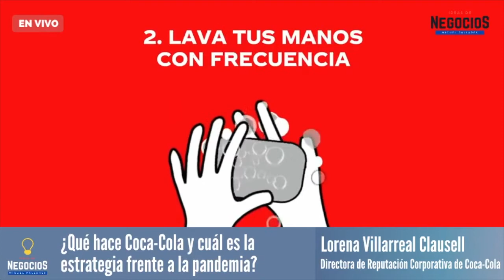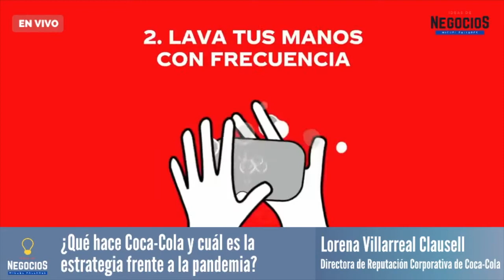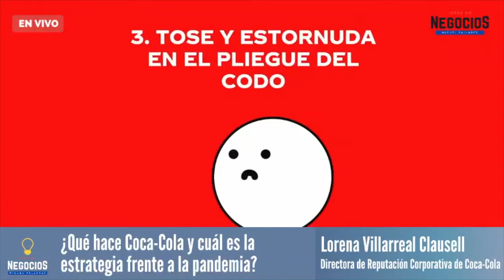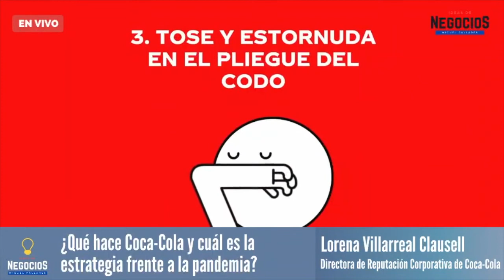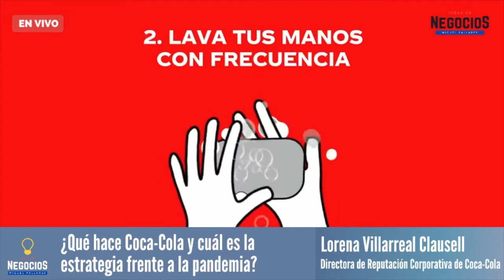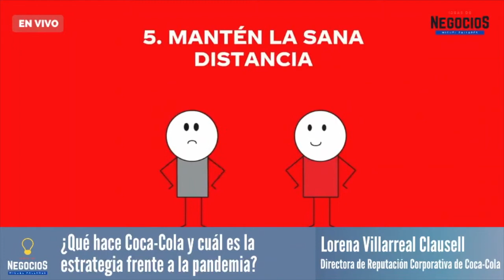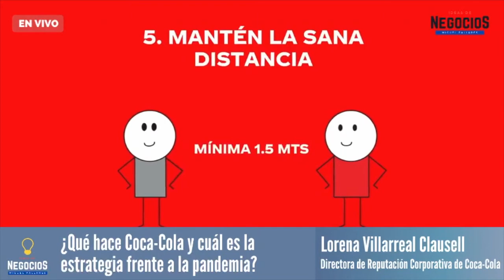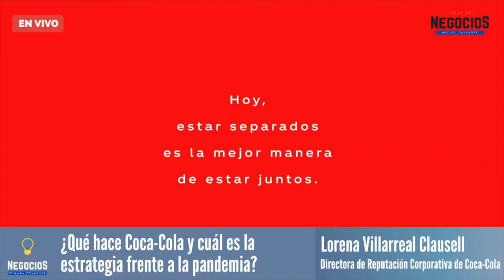Entrevista | Coca Cola refuerza estrategia de apoyo contra pandemia